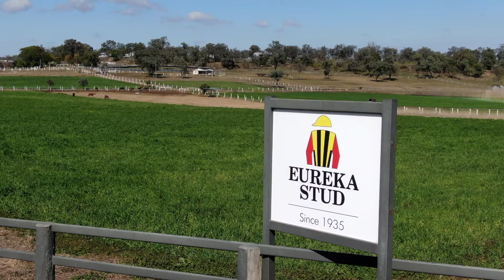MMGC 2021 - Lot 1250 Winning Rupert x Gentle Spirit - F